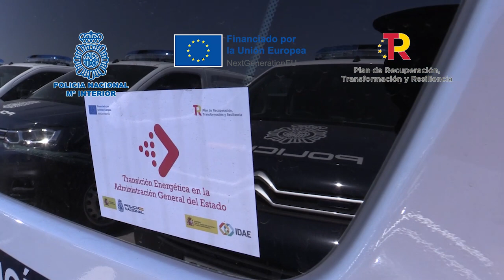La Policía Nacional incorpora 140 furgones eléctricos uniformados LAE de Policía Científica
La Policía Nacional incorpora 140 furgones eléctricos uniformados LAE de Policía Científica a su flota de vehículos policiales